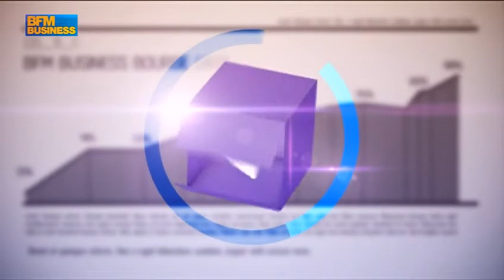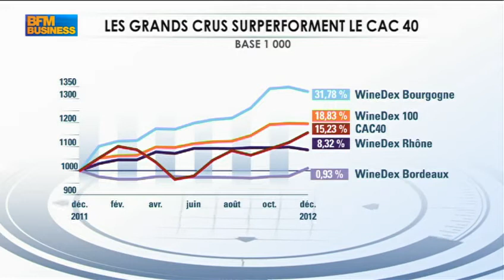Placements l'avis d'Angélique de Lencquesaing 9 janvier BFM Intégrale Placements